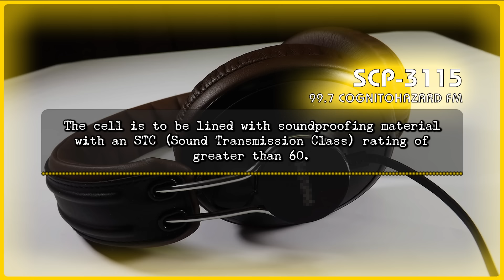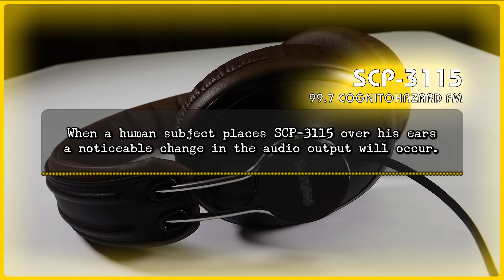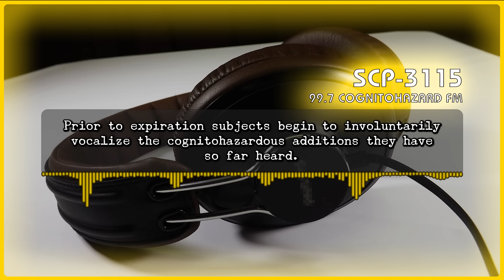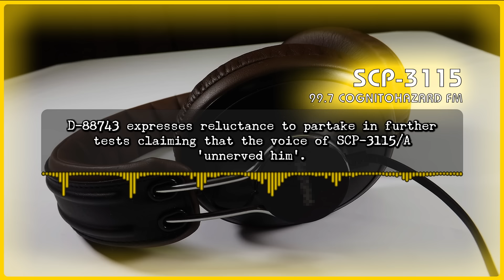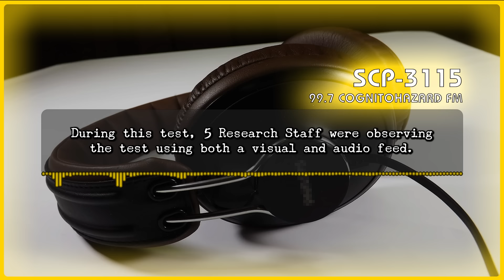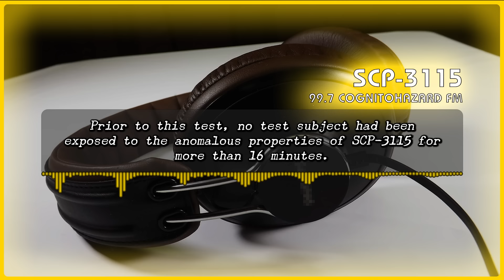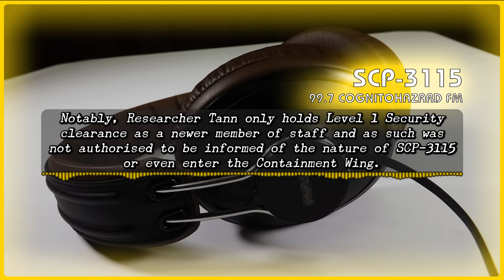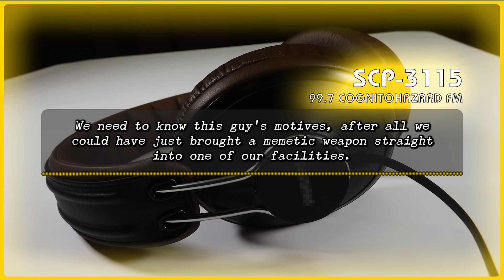SCP 3115 - 99.7 Cognitohazard FM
Where we play nothing but [REDACTED], [REDACTED], and more [REDACTED].
This ain't your GOC's Station.

Chapters:
00:00: Special Containment Procedures
01:39: Description
04:30: Addendum 3115/01
07:31: Testing Log
14:46: Incident Report
21:46: Addendum 3115/02